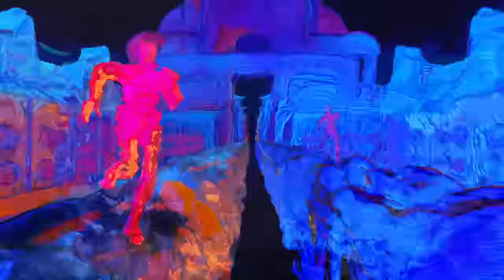Louis The Child - Waiting To Feel Like This (Official Audio)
Music video by Louis The Child performing Waiting To Feel Like This (Audio).